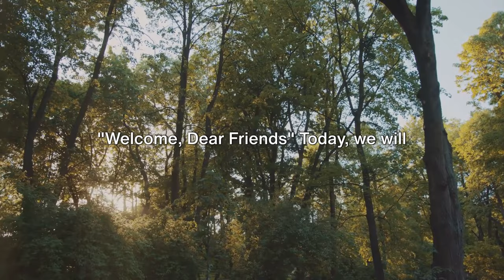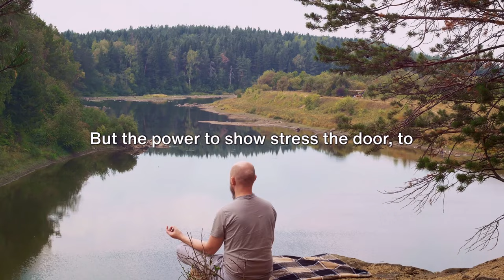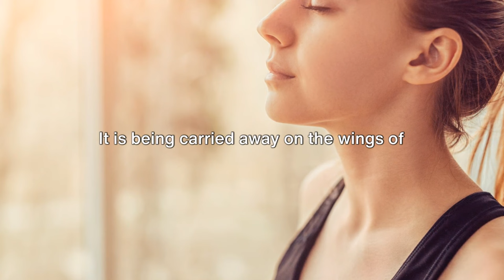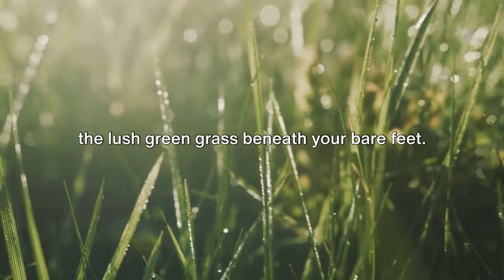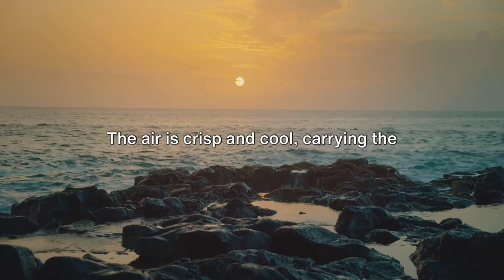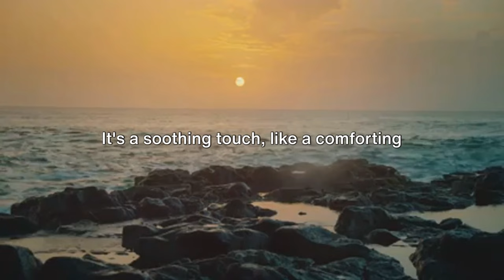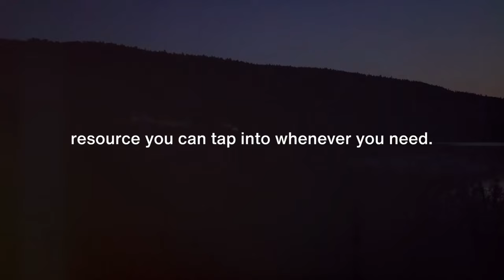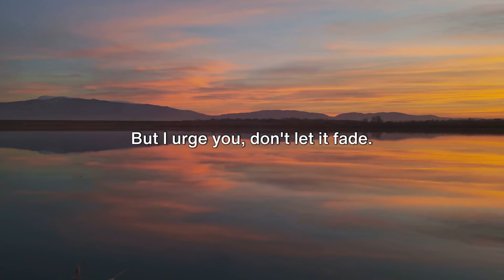Soothing Stress Relief - A Guided Journey | Guided Meditation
🌿 Soothing Stress Relief Guided Meditation: Find Tranquility Within 🌿
Welcome to a sanctuary of serenity! Immerse yourself in our "Soothing Stress Relief Guided Meditation" and embark on a journey to release tension, calm your mind, and rediscover inner peace.

🧘‍♀️ What to Expect:
Let the soothing voice guide you through gentle relaxation techniques, mindful breathing exercises, and positive affirmations. This guided meditation is specifically designed to melt away stress, anxiety, and mental fatigue, leaving you rejuvenated and centered.

🎵 Calming Background Music:
Enhance your meditation experience with tranquil background music carefully selected to deepen relaxation and foster a serene atmosphere. Allow the harmonious melodies to create a peaceful space for your mind to unwind.

🍃 Benefits of Stress Relief Meditation:

Reduced Anxiety: Embrace a moment of calmness, diminishing the grip of anxiety.

Improved Focus: Clear your mind, sharpen your focus, and boost productivity.

Better Sleep: Prepare your mind and body for a restful night's sleep.

🌈 Guided Meditation Timestamps:

00:00 - Introduction
02:30 - Mindful Relaxation Techniques
08:15 - Deep Breathing Exercises
15:00 - Affirmations for Stress Relief
22:30 - Closing Thoughts

Guided Meditation for Relaxation
Calming Mindfulness Exercises
Meditation for Inner Peace
Relaxing Guided Visualizations

✨ Create your oasis of calm and start your stress relief journey today. Press play and let the soothing waves of tranquility wash over you. 🌊🙏